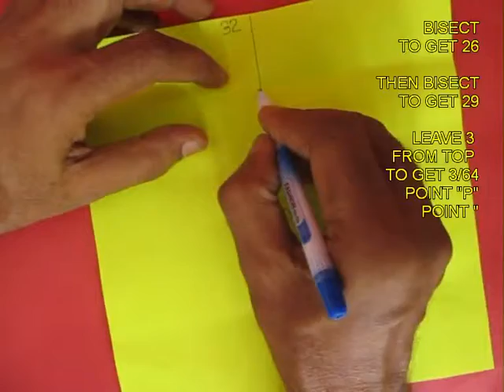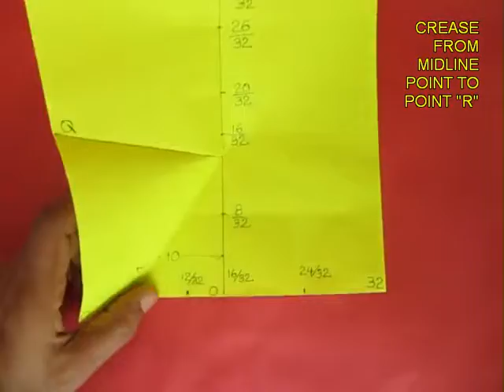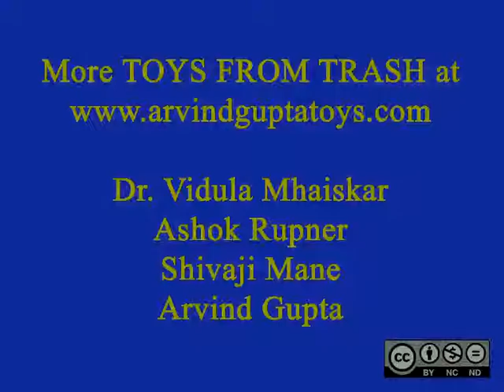SQUARE TO PENTAGON - HINDI - 38MB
Make a regular PENTAGON by folding a square.